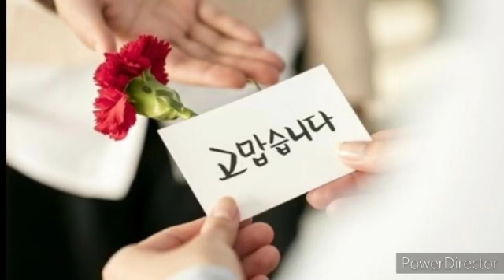순천가 판소리 보존회 낙안읍성 판소리 보존회 순천 미리콘써트 에서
순천  미리 콘서트
낙안읍성 판소리보존회
우먼락 순천가 판소리 보존회
영상제작 더 라온 문화예술